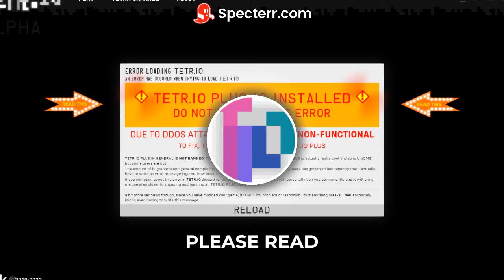tetrio plus type beat